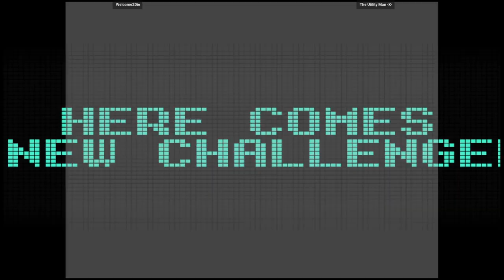CVS1 | Welcome2Die VS The Utility Man -X- | 🇺🇸🇺🇸 Fightcade eSports CAPSNK 11/20/2023